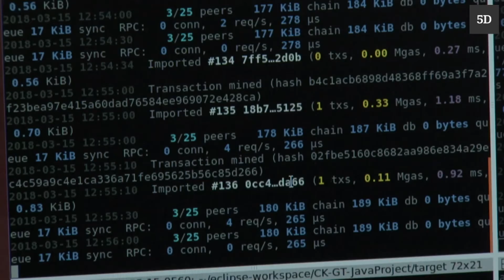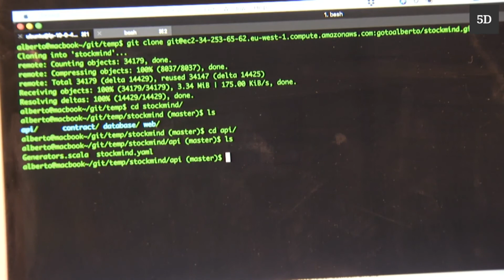¿Cómo nos afectará blockchain?